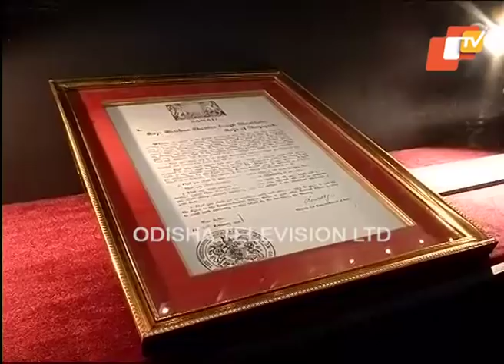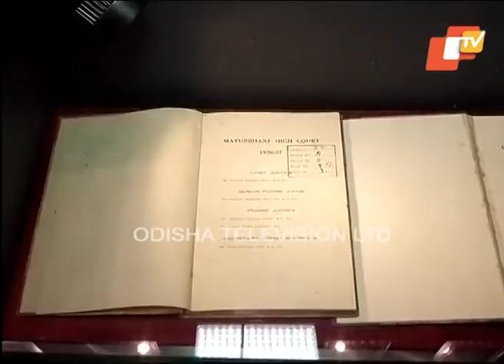CJI Dipak Mishra Inaugurates Orissa HC Museum